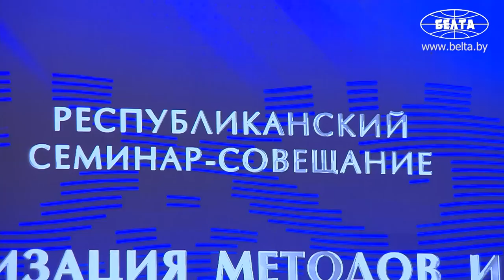Лукашенко: Но нам будет труднее, чем Украине! Я вас не пугаю! Вы знаете, что я просто так не говорю!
Лукашенко: Недавно обратилась женщина, ветеран труда, 91 год, инвалид первой группы. Женщина, которая положила свою жизнь ради нашего государства! Осенью затеяли капремонт дома, демонтировали крышу. Естественно, всю квартиру залило дождевой водой. Теперь требуется капремонт самой квартиры. Но все умыли руки! Кто ответит? Кто поможет этому человеку? Ещё раз повторяю: сами будем такими – и Бог нас накажет!

Президент Беларуси Александр Лукашенко 10 июня принял участие в республиканском семинаре-совещании "Актуализация методов и форм работы с населением на местном уровне".